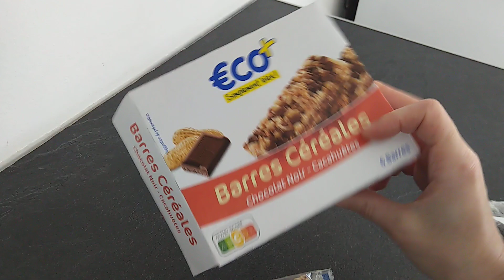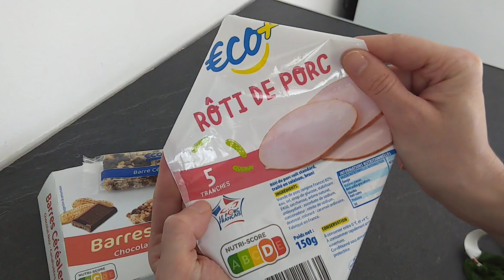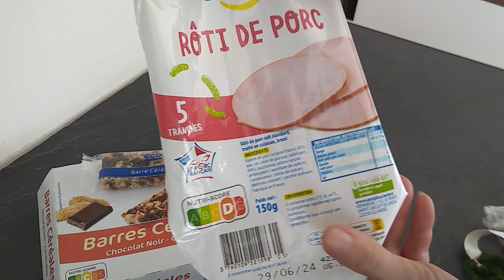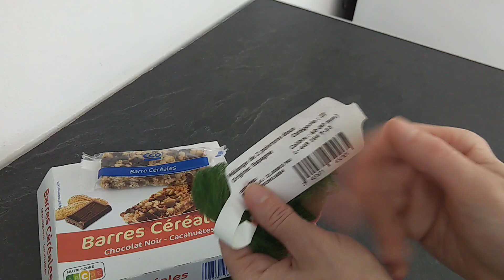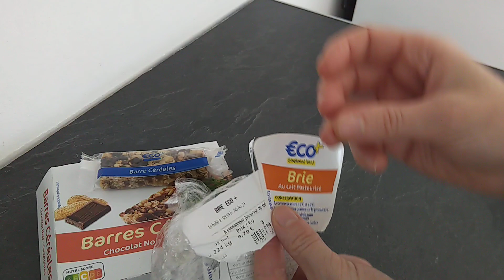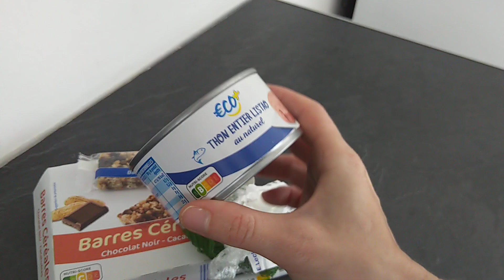Produits Terminés : Les Articles éco+ 📝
Barres de céréales : 0,70€ le lot de 6
Thon : 1,58€ les 140gr poids net égoutté
Rôti de porc : 1,83€ les 5 tranches (150gr)
Poivron : 0,99€ le lot de 2
Brie : 1,95€ le kg à 8,70€